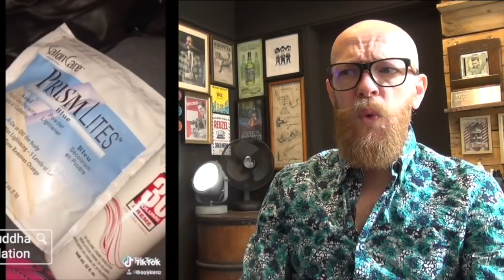Hairdresser Reacts to VIRAL TikTok Hair Vids! You Won’t Believe These Transformations!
Get ready to dive into the world of hair with a twist! Join us as we react to hilarious and jaw-dropping hair fails while offering expert hair care tips to keep your locks looking fabulous. Whether you're a hair enthusiast or just love a good laugh, you're in for a treat!

🔥 Every week, we bring you fresh content that's sure to leave you entertained and informed. From cringe-worthy hair mishaps to insightful advice, there's something for everyone here!

🛫 Don't forget to tune in every Sunday for our special travel edition! Embark on exciting journeys with us as we explore breathtaking destinations around the globe. Let's wanderlust together and discover the beauty of the world beyond hair fails!

CIAOKES

From shocking bleach disasters and uneven cuts to cringe-worthy box dye experiments, this channel is your go-to for everything hair-related. Watch as a professional hairdresser reacts to TikTok hair fails, Instagram transformations, and DIY haircut disasters. Whether it's cap highlights gone wrong, daring bleaching attempts, or unexpected color fails (like turning blonde into green or orange into pink), we break down what went wrong and how it could've been done better.

If you love hair transformations, viral hair trends, or just need a good laugh, make sure to like, subscribe, and turn on notifications for more epic reactions to all the craziest hair moments on social media. Got a hair fail story? Share it in the comments!